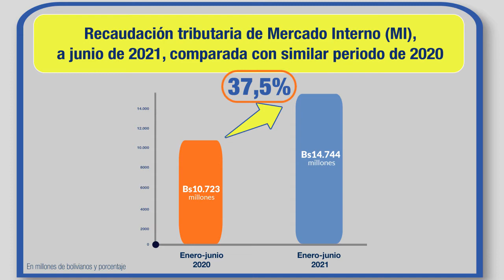Capsula Ecos Tributarios – Recaudación Tributaria de MI, entre enero y junio 2021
EcosTributariosRecaudacionMI | La recaudación tributaria de Mercado Interno (MI) creció 37,5%, entre enero y junio de 2021, respecto al primer semestre del año pasado; gracias al esfuerzo de todos los bolivianos, que continúan con sus actividades económicas y a las medidas lanzadas por el Gobierno nacional para reactivar la economía boliviana y estimular la demanda interna.